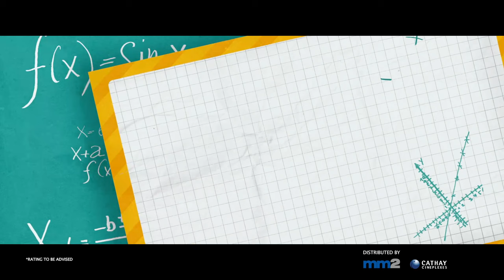《陪你很久很久》Stand By Me SG Official Trailer | In cinemas 14 November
Stand By Me in cinemas 14 November
《陪你很久很久》11月14日 青春住了你
STARRING: 李淳，邵雨薇，蔡瑞雪

SYNOPSIS | 故事大纲

Have you ever experienced a teenage romance that hurts?
Jiu Bing (Mason Lee) has been in the friend zone of Bo He (by Shao Yu-Wei) since he was twelve. Even though he tried everything he could to win her heart, he is being friend zoned by her. While working as a part-time pace runner, Jiu Bing met Xia Tian (by Tsai Jui-Hsueh). By chance, they later became internet celebrities. After placing Bo He as his priority for a long time, Jiu Bing gradually realised the role he plays in Bo He’s life, and has finally found where his heart belongs to.

青春时期的你，是否有谈过一场会痛的恋爱呢？
九饼（李淳 饰演）从十二岁开始立志守护校花薄荷（邵雨薇 饰演），但九饼被困在「好朋友」的魔咒里，一直无法告白成功。九饼为了存钱搬进宿舍，和夏天（蔡瑞雪 饰演）一起担任领跑员打工，却不小心跑成了网红。 薄荷打工时遇上了无良顾客，九饼为了帮薄荷复仇，打架、炸屎、裸奔也在所不惜。但在努力守护薄荷的旅途上，九饼从青春里毕业了，他终于懂了自己在薄荷的生命里扮演着什么样的角色，也找到了自己感情上的归属。